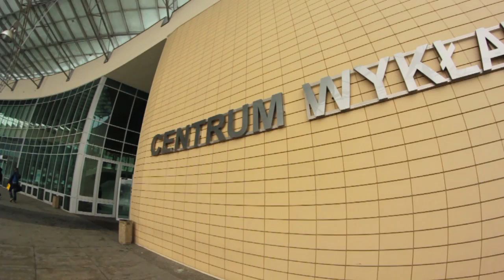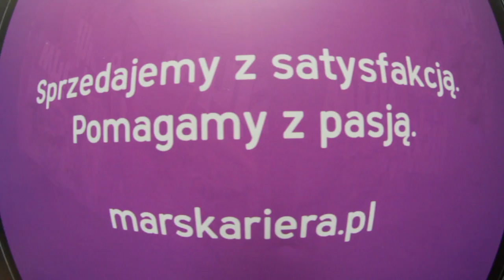Mars Polska - Targi Pracy 2013